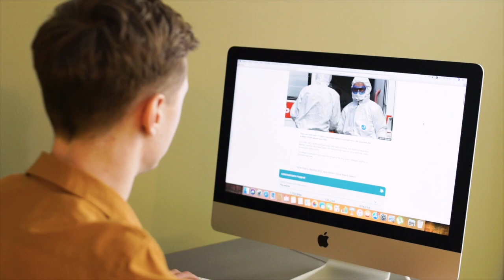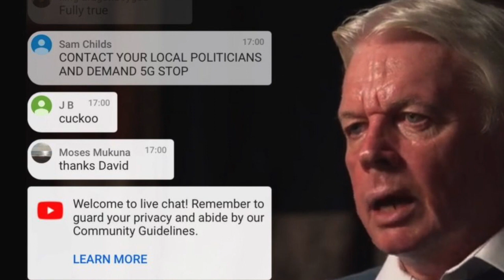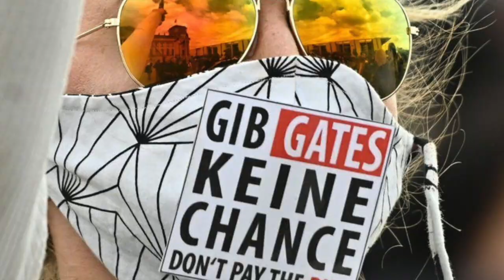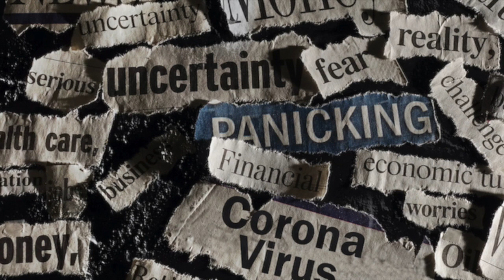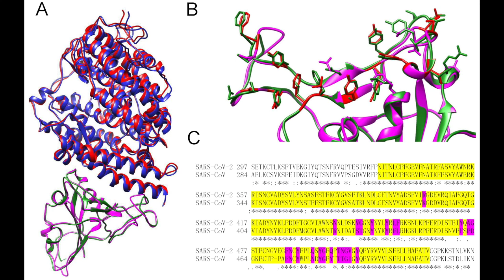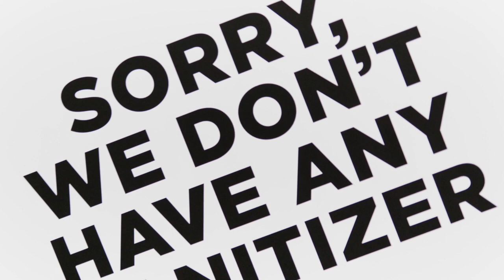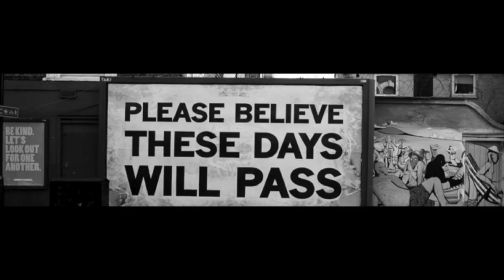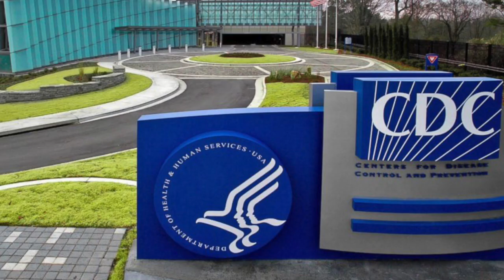Covid 19 Conspiracy Theories Making The Rounds In 2021 - Top 10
Covid 19 is the main topic at the moment and with the vaccine now here and with the new covid 19 strain how will it work out?

As the covid 19 crisis worsens, the world also faces a global misinformation pandemic. Conspiracy theories that behave like viruses themselves are spreading just as rapidly online as SARS-CoV-2 does offline. Here are the top 10 Covid 19 conspiracy theories making the rounds.
List:
1. Blaming 5G
2. Bill Gates as scapegoat
3. The virus escaped from a Chinese lab
4. Covid 19 was created as a biological weapon
5. The US military imported COVID into China
6. GMOs are somehow to blame
7. The pandemic is being manipulated by the ‘deep state’
8. Covid 19 is a plot by Big Pharma
9. Covid 19 death rates are inflated
10. How to recognise and debunk conspiracy theories

Remember that in these difficult times it is the moment to prevent and follow the recommendations so StayHome and have fun with us.

About Us:

Is It Really is an education and entertainment channel dedicated to creating interesting Tops, Lists and more.